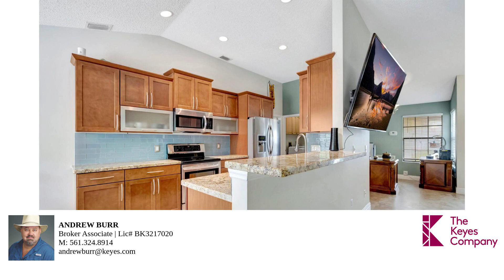12993 Meadowbreeze Drive – Property Tour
This property has been converted to a 2 Master Bedroom layout. Ready for Season, why pay rent? Newer roof and A/C! Kitchen has been updated with Granite Countertops, SS Appliances, Soft Close Drawers and Custom Cabinetry. Raised Wood Grain High Quality Vinyl Plank tile flooring in the bedrooms. Relax in the private backyard Hot Tub after a hard days work! Close to WEF Equestrian Venues!

Bedrooms: 2
Bathrooms: 2
Square Feet: 1366
Price: 469,900.00
MLS ID: R11031660